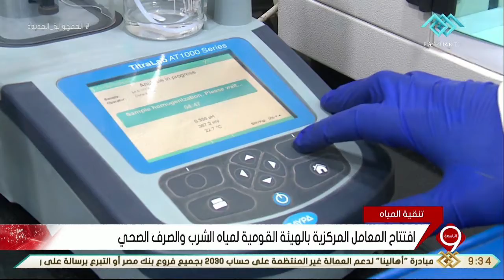نشرة التاسعة | افتتاح المعامل المركزية بالهيئة القومية لمياه الشرب والصرف الصحي